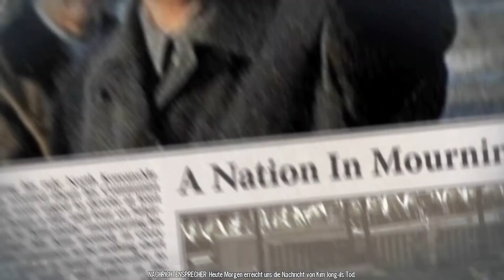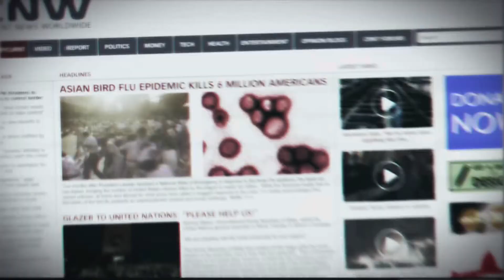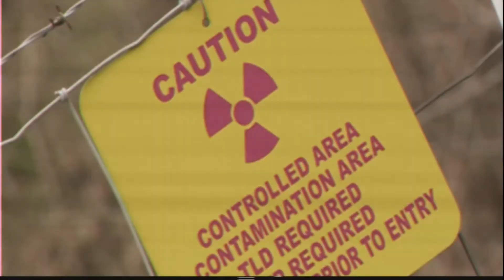Let's Play Homefront 1 #001 German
Wir schreiben das Jahr 2027. Die uns bisher bekannte Welt geht nach fünfzehn Jahren Wirtschaftskrise und einem weltweiten Konflikt über die Abnahme der Naturressourcen langsam zu Grunde.

Ein einst stolzes Amerika ist im Elend versunken, die Infrastruktur wurde zerstört und das Militär befindet sich in einem kompletten Chaos. Durch einen entsetzlichen Atomangriff ist die USA nun vollkommen machtlos und der weitgehenden Besetzung der grausamen mit Atomwaffen ausgerüsteten Großen Koreanischen Republik hilflos ausgeliefert.

Da sie auch noch von den einstigen Verbündeten komplett im Stich gelassen wurden, haben sich die Vereinigten Staaten in ein trostloses Land voller befestigter Städte und verlassener Vororte entwickelt. In einem Polizeistaat in dem ehemalige Highschoolstadien zu Gefangenenlagern umfunktioniert wurden und Einkaufszentren jetzt bewaffnete Kriegsfahrzeuge beheimaten sind die einst freien Bewohner nun entweder Gefangene, Kollaborateure oder Revolutionäre